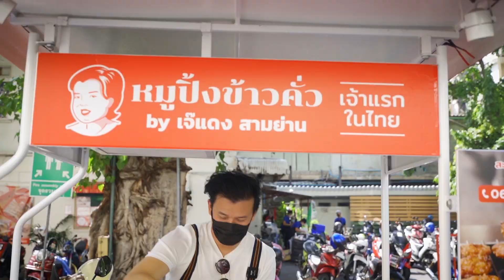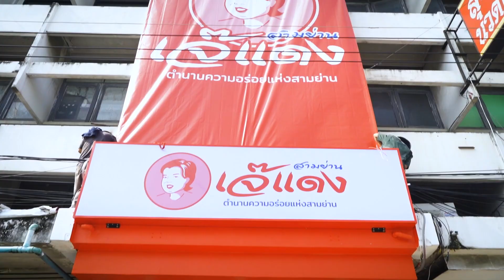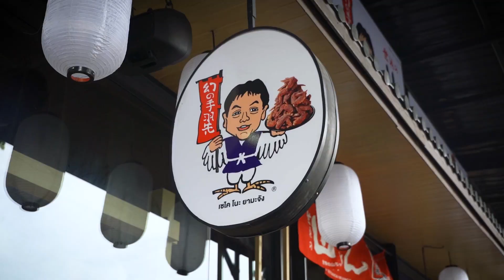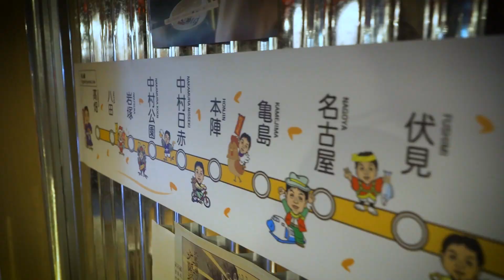ผมลุยเช้าเย็นเปิด 2 ร้าน 2 ยี่ห้อในวันเดียวกัน จะวุ่นแค่ไหน?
Ep. นี้เฮียจะพาไปดูว่าภายใน 1 วันเฮียจะเปิดร้านทีเดียว 2 ร้าน 2 ยี่ห้อได้ไหม ถ้าพร้อมแล้วไปดูกันได้เลย
เพลงประกอบ
- BTS (방탄소년단) 'Life Goes On'
- BTS (방탄소년단) 'Dynamite'
- GReeeeN - キセキ